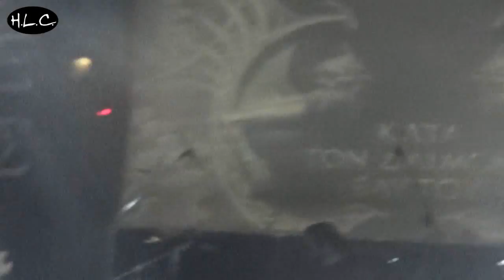Rotting Christ - Χ Ξ Σ [live 2013 @ Gagarin, Athens, Hellas]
Rotting Christ (Hellas), "Χ Ξ Σ" live concert @ Gagarin, Athens, Hellas / Greece (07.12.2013)

* Band members
Sakis Tolis - guitar, vocals, keyboard
Themis Tolis - drums
George Emmanuel - guitar
Vaggelis Karzis - bass

* Filmed by ⒸH.L.C.
(Watch in HD for better video & audio quality*)